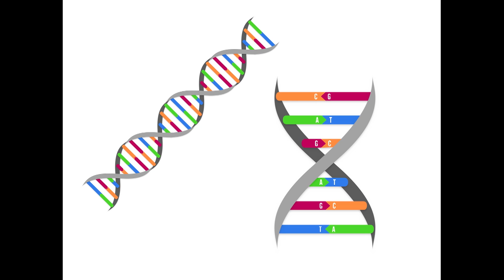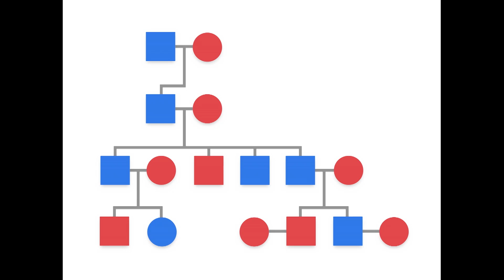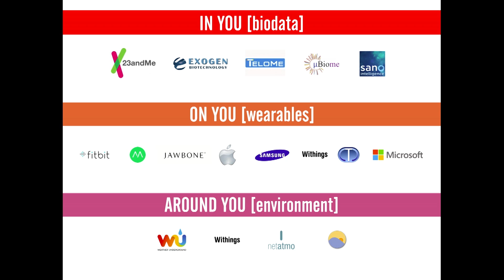OCDandMe | Linda Avey | TEDxBrussels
This talk was given at a local TEDx event, produced independently of the TED Conferences. OCDandMe

The golden age of genomic healthcare, a time when medicines can be designed for an individual genetic profiles, remains a dream for now - but Linda Avey has brought it much closer than you can imagine. She's one of the co-founders of 23andme, a company that provides personal genetic reports online. The way it works is as follows; they send you a kit through the post, you provide a saliva sample, they analyse it in their lab - all for under $100. Considering as recently as 2004 this cost up to $10,000 and was available only to lab technicians and the DNA research community, 23andme represented a radical democratisation of scientific knowledge and the beginning of a new age of consumer genomics.

In 2009 Avey moved on from 23andme to found the non-profit Brainstorm Research Foundation whose mission was to accelerate the pace of research into Alzheimer's disease. The aim was to continue the kind of work 23andme was doing, to collect the essential phenotype information on a wide scale, and further the stated aims of placing genetic information in the hands of the people.

Her current project is Curious, which she co-founded in 2011. Curious is a place where all the diverse information from sensors, dashboards, trackers, apps, social media, and all the other sources of personal data can be brought together. The proliferation of these devices and the accumulation of personal health related data is in desperate need of meaning. Data on its own just isn't useful - the has to be a way of making sense of it all. That's where Curious comes in, it provides analytics for personal health, a community of users, and an infrastructure for people to get the most out of their data.

Avey remains at the forefront of a movement committed to empowering individuals so that they can take care of themselves, take responsibility for their own health, and make sense of their own data.